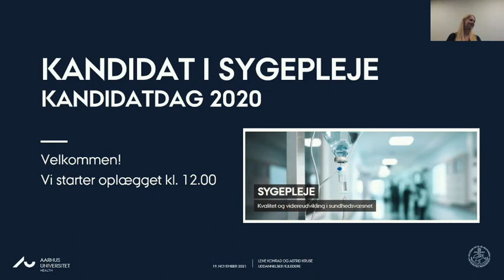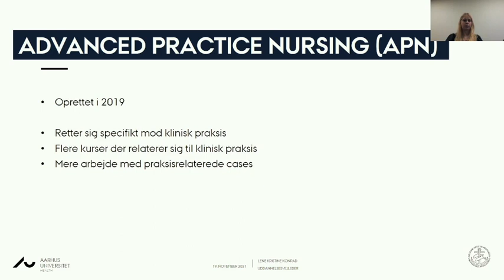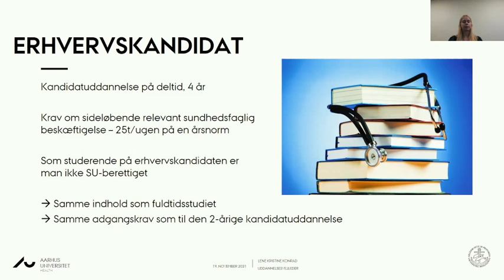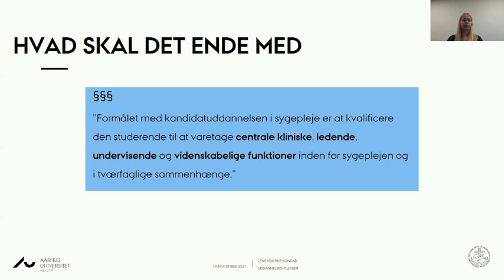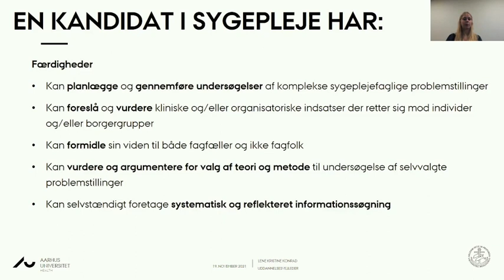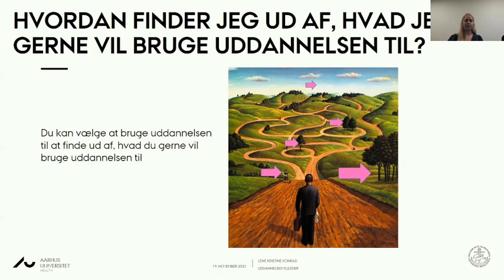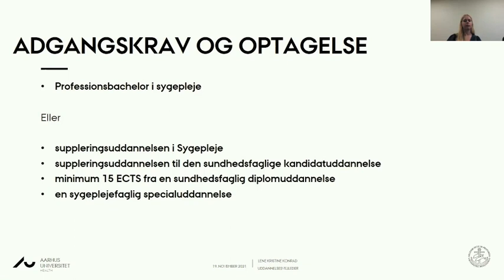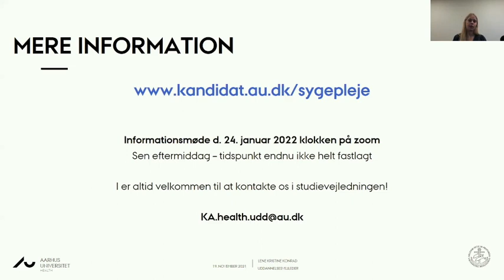Kandidatdag 2021: Oplæg om kandidatuddannelsen i Sygepleje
Overvejer du at læse kandidatuddannelsen i Sygepleje? Her kan du se informationsoplægget om Sygepleje fra Kandidatdagen 19. november 2021.